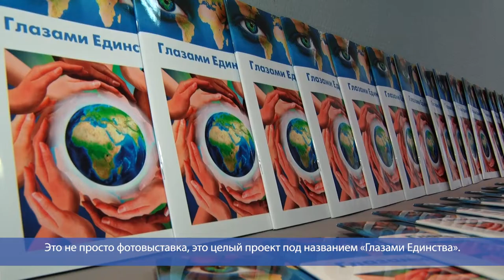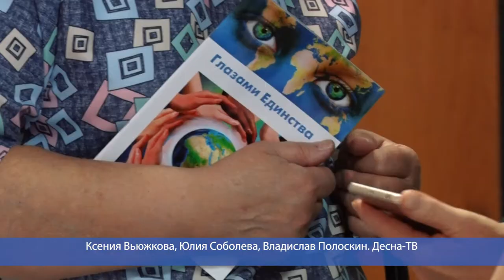Десна-ТВ: Открытие фотовыставки «Планета Земля. Лики Единства»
Удивительную природу Урала, Камчатки, Норвегии и других уголков планеты теперь можно увидеть в одном месте. 20 февраля в выставочном зале Десногорского историко-краеведческого музея состоялось открытие персональной выставки фотохудожника из Челябинска Натальи Беленцовой.